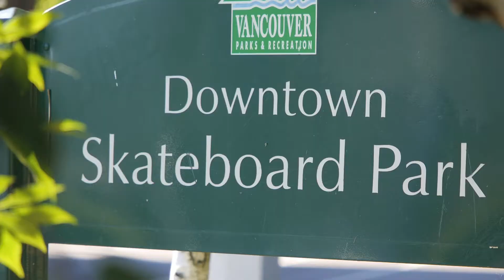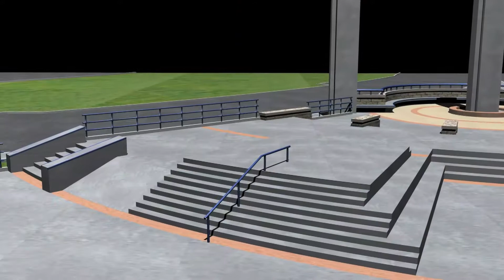Surroundings: Episode 2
"Surroundings" is a video series that tells the stories behind some of Metro Vancouver's well-known public places from the perspectives of the landscape architects who designed them.

Episode 2 features Jeff Cutler and Mark van der Zalm and focuses on park design and creating play spaces for everyone to enjoy.

This episode looks at two separate sites: Garden City Park in Richmond and the Vancouver Skate Plaza underneath the Georgia Viaduct in downtown Vancouver.

Rain City Productions